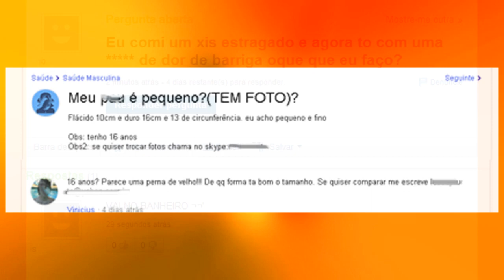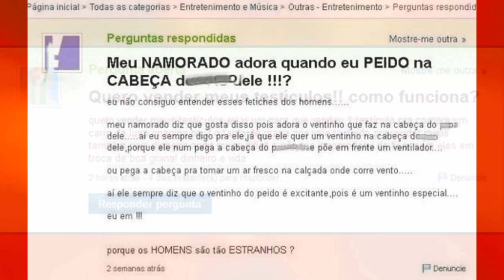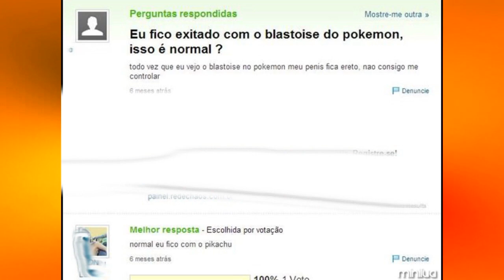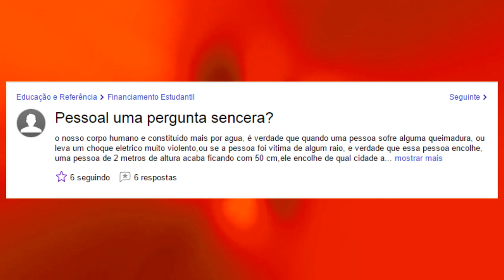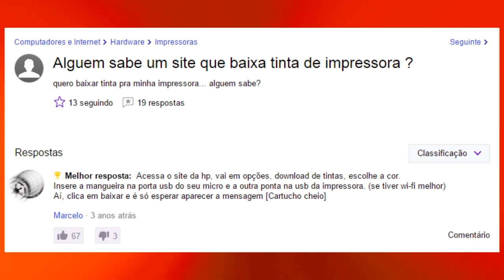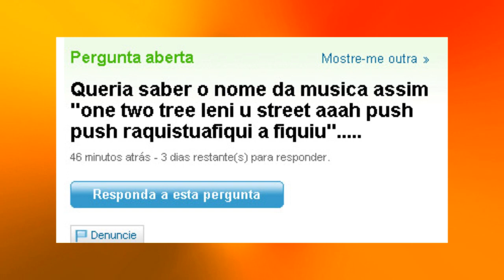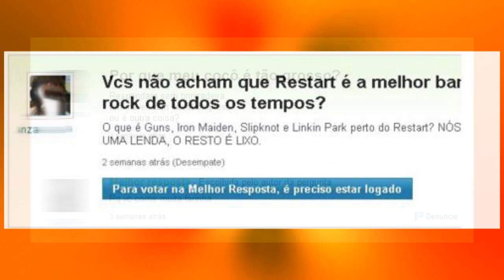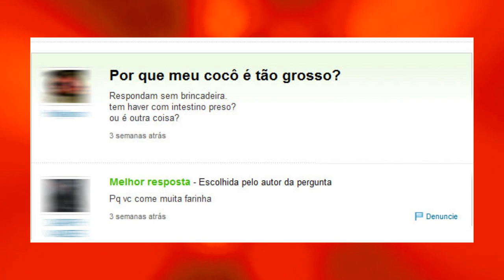As Perguntas mais Bizarras do Yahoo Respostas #17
CAIXA POSTAL DO GURU:
BRASIL SÃO PAULO - SP
CEP 01454010 - Rua Professor Artur Ramos, 404 apto 82
Mandem coisas em nome de Fabrício
*ele enviara tudo pro Himalaia e poderá
aparecer no canal "